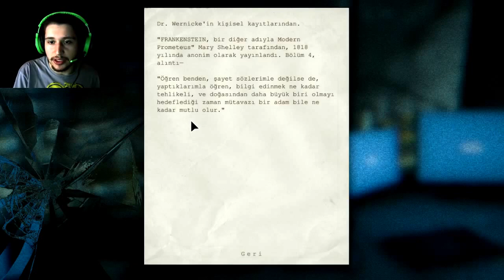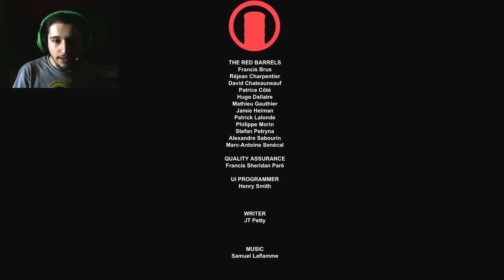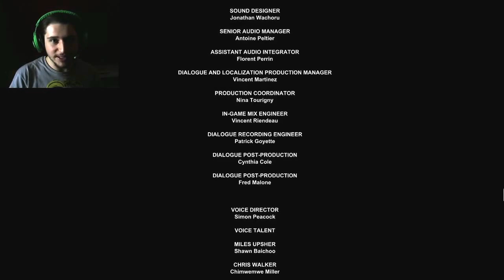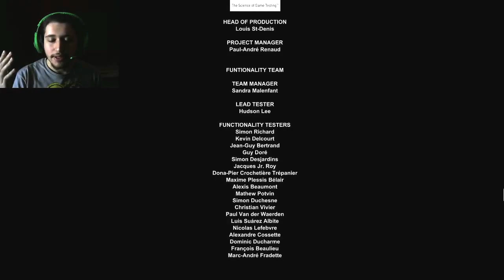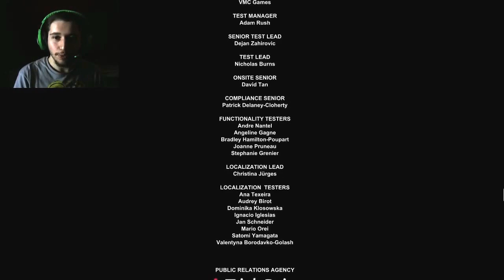Outlast Tam Çözüm 10. Bölüm Final TÜRKÇE